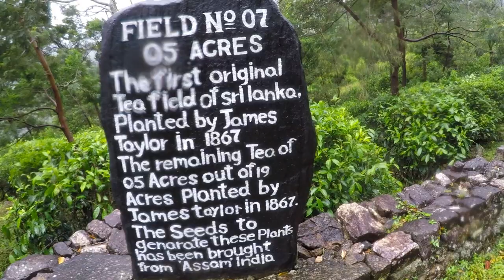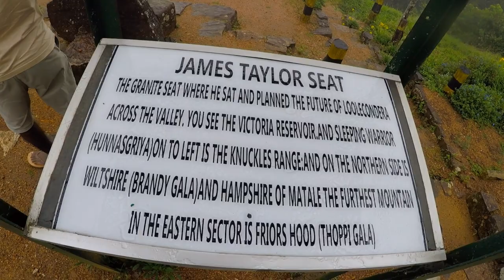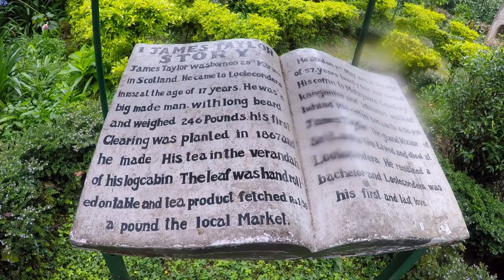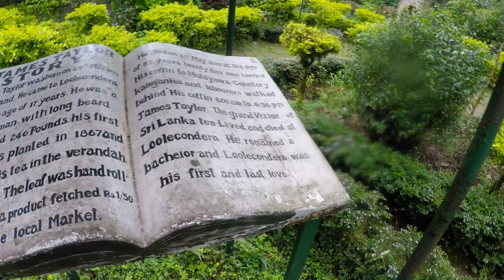James Taylor’s Loolkandura, The First Tea Plantation in Sri Lanka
Here you can see the Taylor’s Seat, a rock seat used by James Taylor which gives a fantastic view of the surrounding mountain ranges, The chimney of the log cabin which was used by Taylor ( only remaining part of the cabin), The well used by Taylor and the very first patch of tea which was planted by Taylor now known as the No.7 field of the Loolkandura (Loolecondera) Estate.